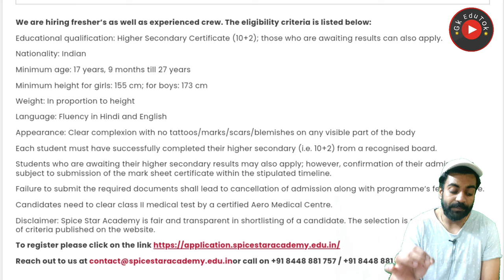Delhi Spice Jet 12th Pass Cabin Crew Vacncy Out / Freshers Male Female Can Apply Free / interview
2,45,000 Vacancies

10th Pass Sarkari Naukri 2023,सरकारी नौकरी may 2024
Jobs may 2024,
Employment News,
upcoming jobs,
may job,
2024 jobs,
रोजगार समाचार,
Sarkari Result,
August 2nd week rojgar,
December,
अप्रेल samachar,
12th pass jobs 2024,
10th pass jobs 2024,
1 लाख से ज्यादा Vacancies,
DLS News,
10वीं/12वी पास की केंद्रीय सरकार में भर्ती।

Sarkari Naukri,Govt Jobs,IB Recruitment 2024,
IB Recruitment 2024
Notification,How to Apply Online,
Govt Jobs in may 2024,
CBI SI Recruitment 2024,
FCI Jobs 2024,
FCI Notification,
Income Tax Department,10th Pass Job,Sarkari Naukri,Income Tax Department Recruitment 2024
Income Tax Department has published Income Tax Recruitment Notification 2024 for the posts of PS Cadre, Ao Cadre, Notice Server, LDC, Group C, Driver, Steno, Grade-2, post office recruitment 2024,
Income Tax Officer, Income Tax Inspector. , And TA. 20750 vacancies are available Candidates can apply by sending income tax recruitment 2024 application form before last date. The official web portal i.e. You can download the application from

10th/12th pass-190000 Post

Sarkari naukri

10th pass jobs

12th pass jobs

Salary 65000

Latest jobs

IncometaxJob

10th Pass Job

Sarkari